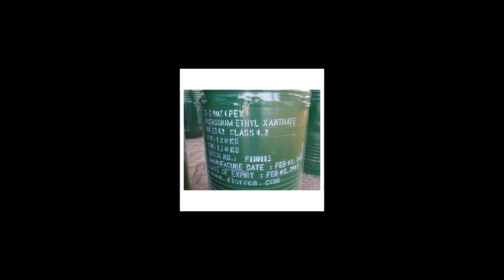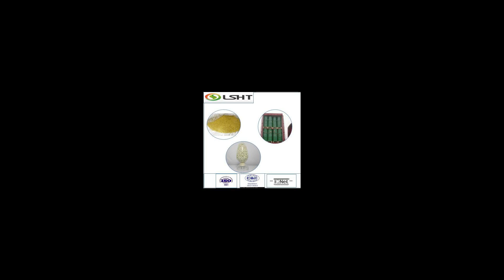[Wikipedia] Potassium ethyl xanthate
Potassium ethyl xanthate is an organosulfur compound with the chemical formula CH3CH2OCS2K. It is a pale yellow powder that is used in the mining industry for the separation of ores. Unlike the related sodium ethyl xanthate, the potassium salt exists as an anhydrous salt.